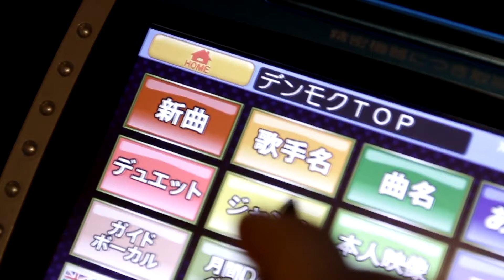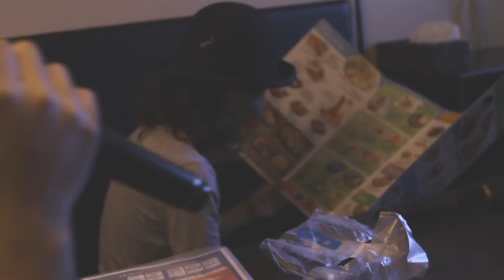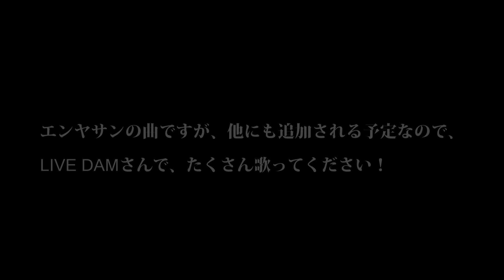エンヤサン / カラオケライブ(DAM)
エンヤサン カラオケLIVE DAMにて『mono』『きれいごと』『ララライフ』の3曲が歌えます。

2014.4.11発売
エンヤサン『新宿駅出れない』
sube-033
1500円(tax in)

ボーカルを務める兄 Y-クルーズ・エンヤとギター・トラックメイクを務める弟 Jr.TEAからなる兄弟シンガーソングライターユニット。
三河・名古屋を中心に活動をしていたが、現在は上京。
愛知県岡崎市のゆるキャラ〝オカザえもん〟へ捧げる歌収録。
あずさ2号より熱い、そこそこ男前な兄弟が奏でる〝いい詩 いいメロディー 静かなるポップス〟

1. mono
2. もう少しだけ寝よう
3. きれいごと
4. あるく
5. 新宿駅出れない
6. お と な
7. ララライフ